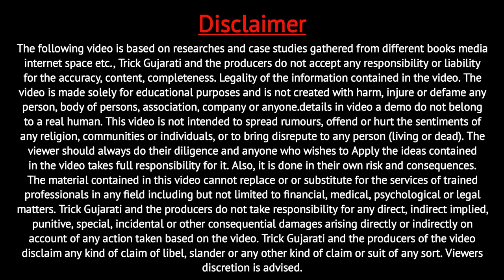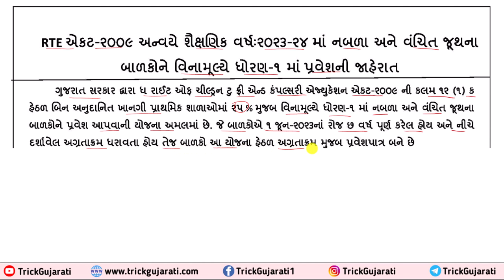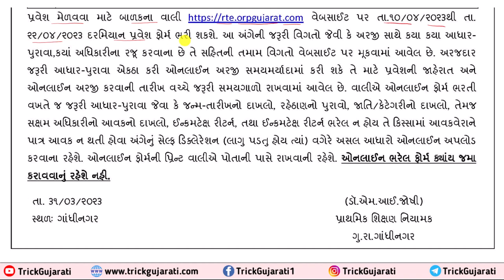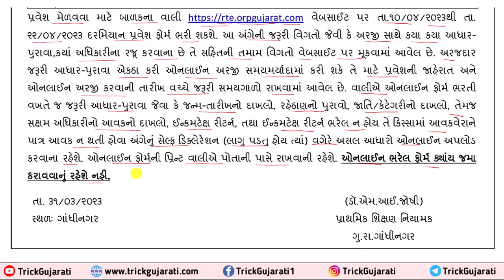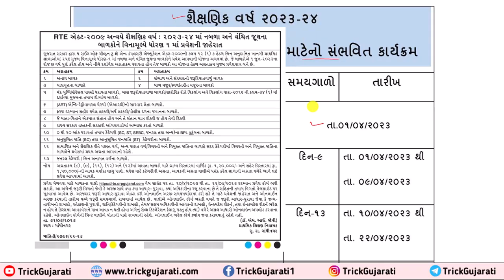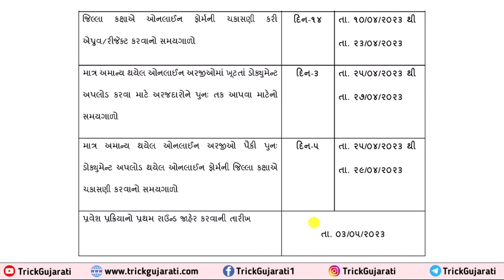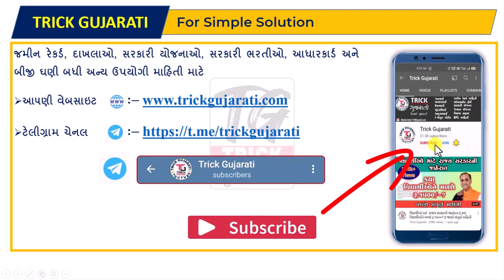RTE Admission Gujarat | Right to Education Admission Jaherat | RTE પ્રાઈવેટ સ્કૂલમાં મફત શિક્ષણ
મિત્રો આ વિડયોમાં આર.ટી.ઈ. એક્ટ હેઠળ ખાનગી શાળાઓમાં મળવાપાત્ર મફત એડમિશન ની જાહેરાત વિશે માહિતી આપવામાં આવી છે.